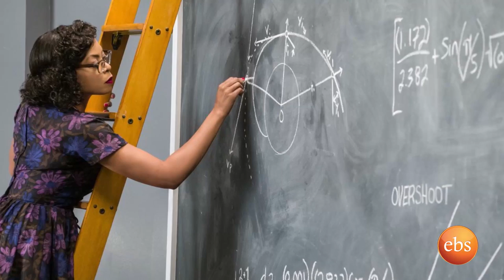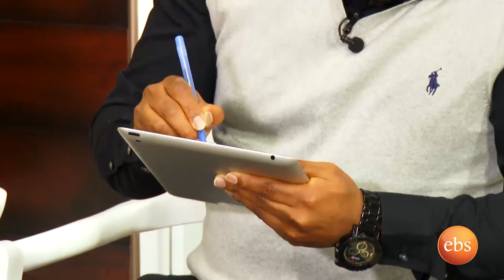Enchewawot Season 5 EP 4: Interview with Girum Ermias